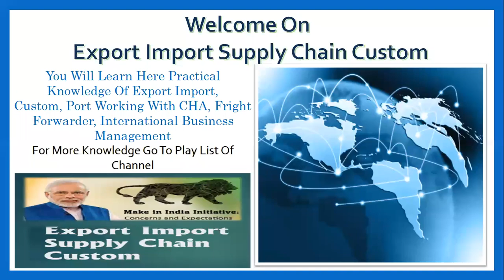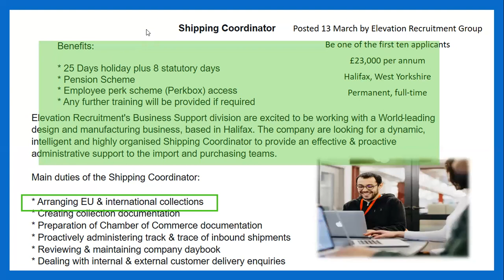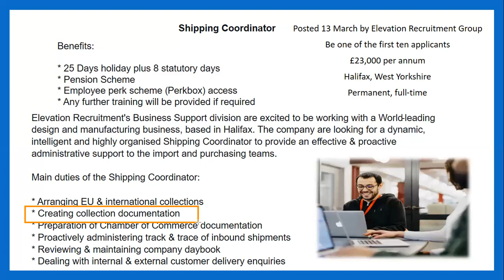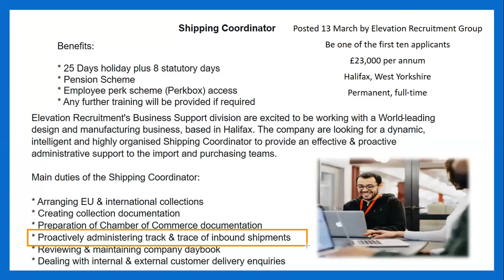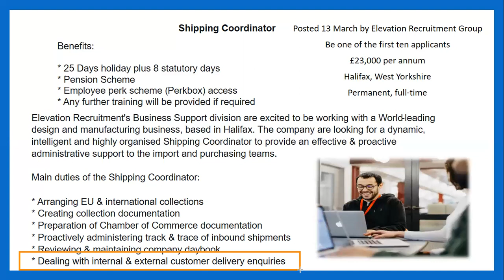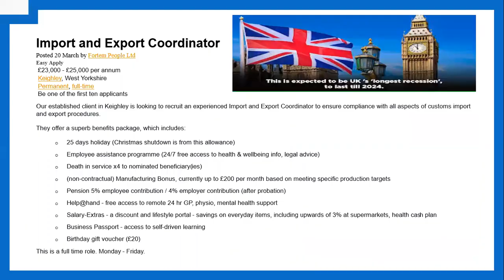Job Shipping Coordinator in UK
job requirements of shipping coordinator in Seaport Street, Leith, Edinburgh, UK
How to get a job in UK
What is the role of the Shipping Coordinator
what is job profile of Shipping Coordinator
why Shipping Coordinator is important in logistics